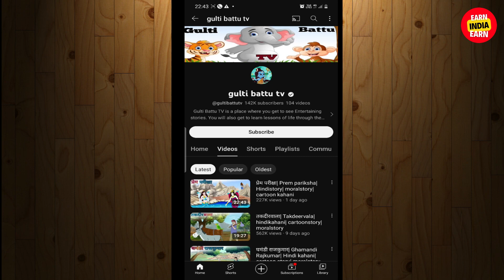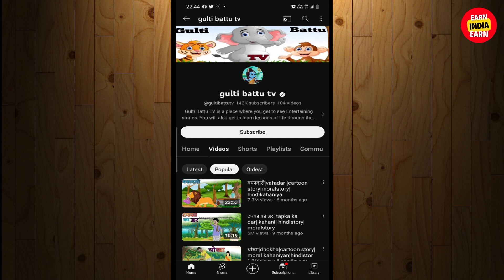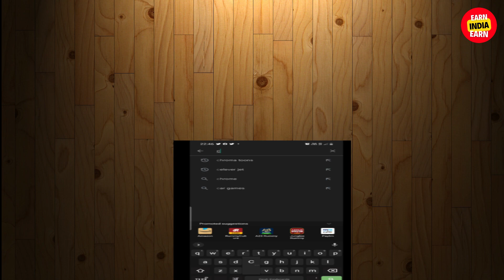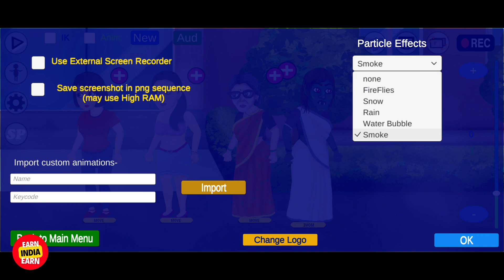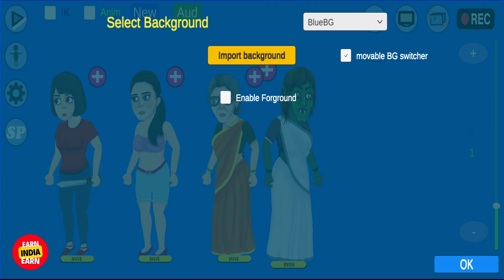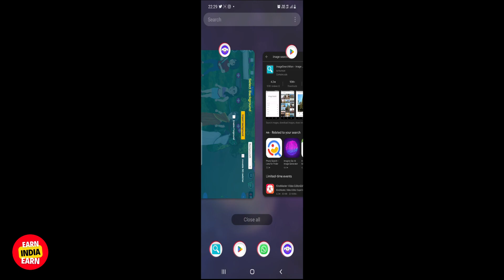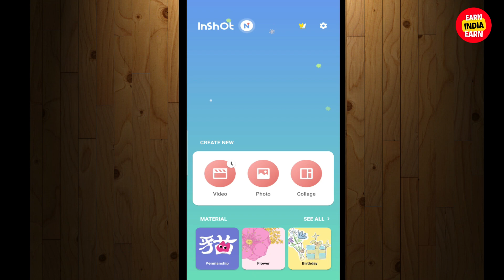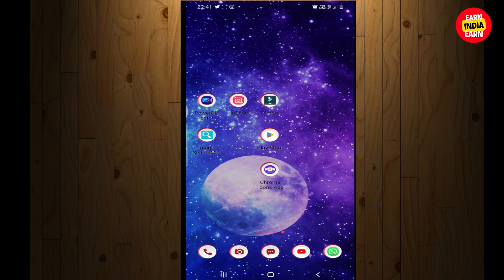Cartoon Video Kaise Banaye | How to create cartoon video | How to create cartoon animation video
Kuldeep Dabas
Earn India Earn